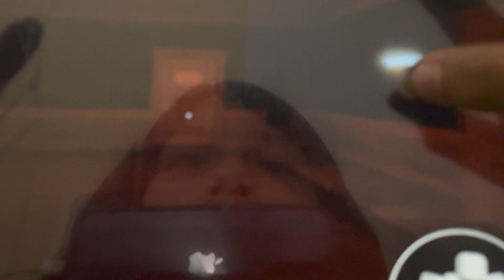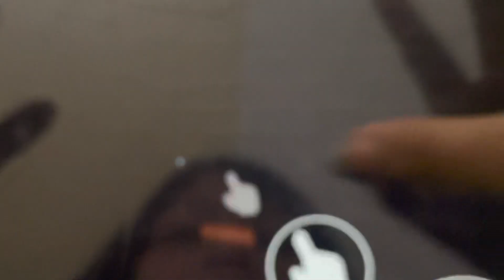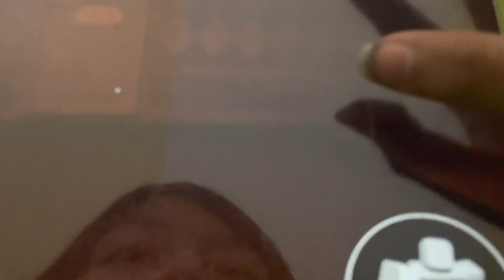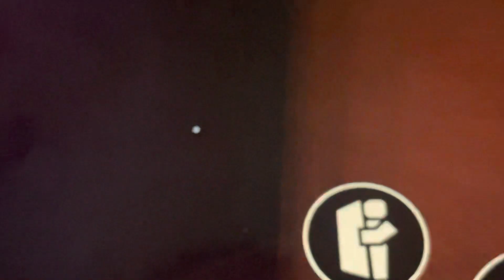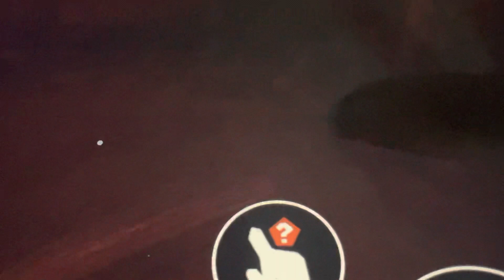Playing doors part 2